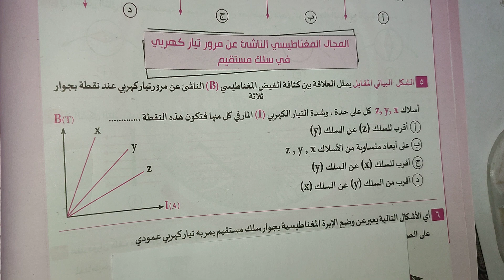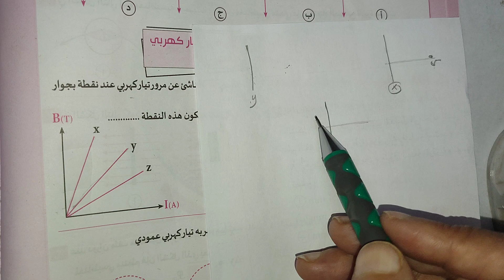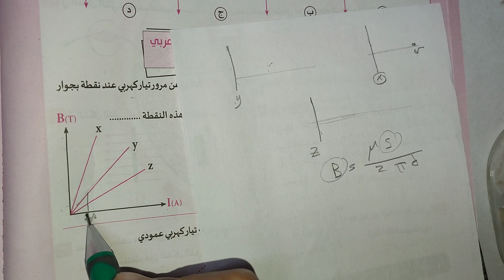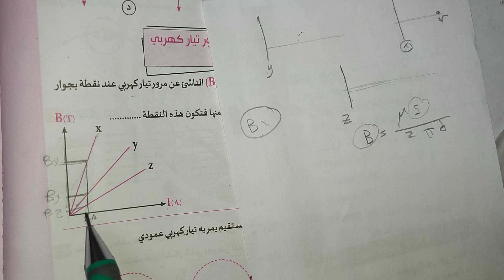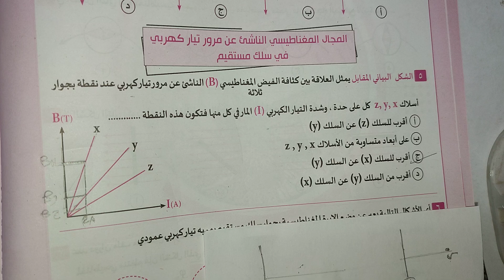رغم بساطه السؤال لكن في طلبه كتير ممكن مش تفهم المطلوب فكر وجاوب علي مجال السلك تالتة ثانوي فيزياء